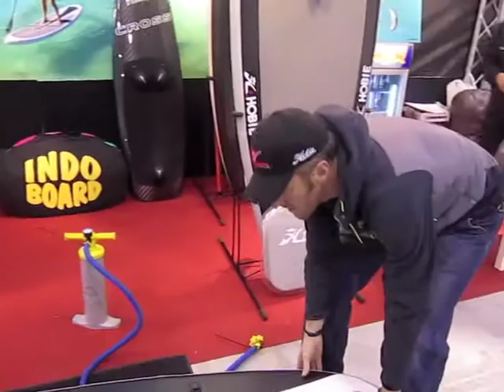Lo Stand Up Paddling gonfabile di Hobie Cat